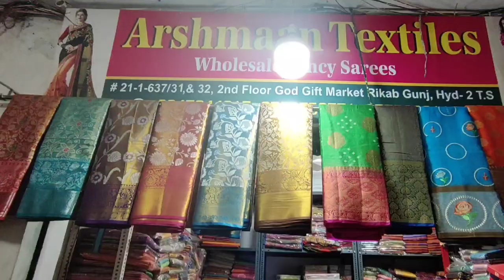Madina Pattu Sarees ఒక్క సెట్ పంపిస్తాం no gst Wholesale Banarasi Pattu Sarees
Shop Adress:
Arshmaan Textiles Sarees
Madina Market God Gift
1st & 2nd Floor